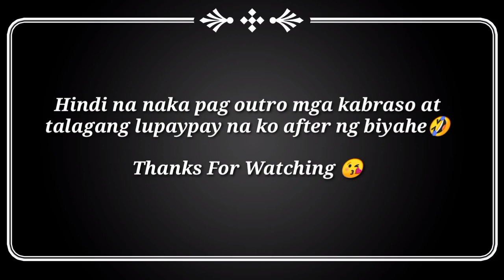Travel In Laguna with my Siblings and Pamangkin| Jovzz Vlog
Samahan niyo ako mga kabraso sa aming pagbisita sa aking pudra , kasama ang aking mg akapatid at pamangkin , lupaypay di na talaga ako nasanay bumiyahe.